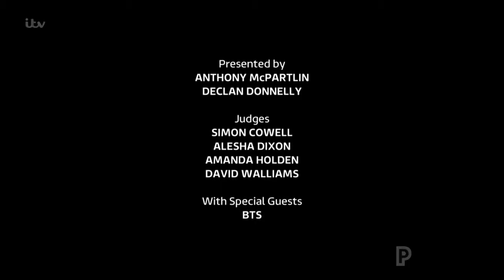Britain's Got Talent 2019 Semi Finals The Results Night 4 Judges' Choice Full Clip S13E16